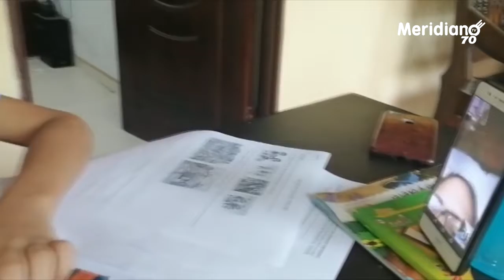Iniciaron las clases virtuales en el departamento de Arauca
Después de unos largos días de descansos, niños y jóvenes araucanos retoman sus jornada estudiantil, esta vez, con una variante: las clases serán netamente virtuales.

Este lunes, gracias a guías escolares, uso de plataformas TIC y contenidos educativos que llegan a las viviendas gracias a la televisión y la radio públicas, los estudiantes de las regiones de Colombia iniciaron una nueva etapa de aprendizaje.

Es importante mencionar que los colegios deben garantizar el acceso a la información a aquellos alumnos que no cuenten con internet en sus domicilios, ya sea entregando las fotocopias con la información.

Jorge Contreras, rector de la Institución Educativa Francisco José de Caldas, le contó a Meridiano 70 qué estrategias están implementando para llegar a los estudiantes y cómo ha sido el proceso de adaptación.